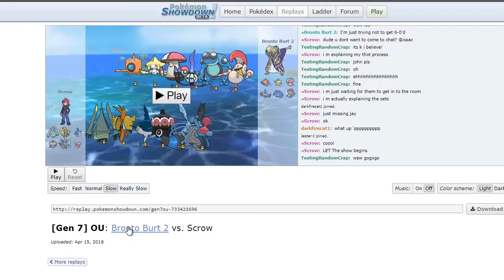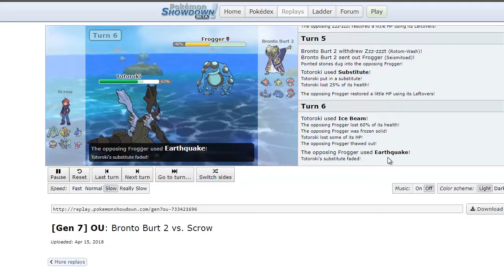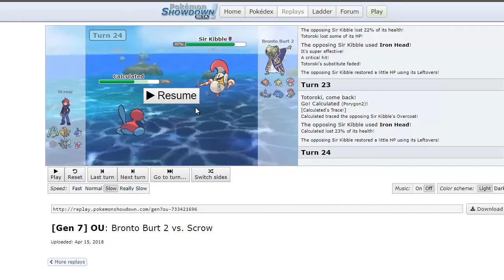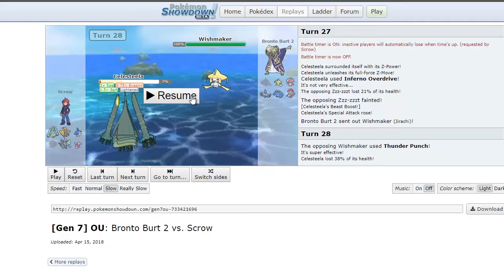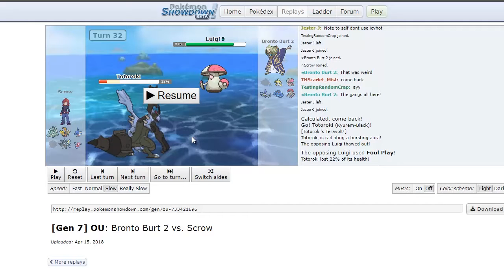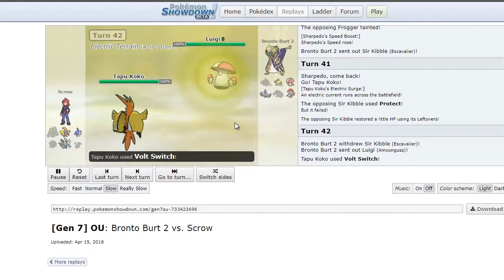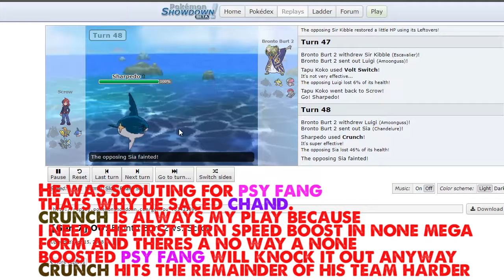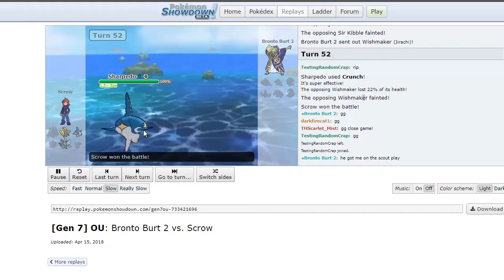"Its a FREEZE! AGAIN!!" TDL S1W1 Battle vs Toronto Maple Leafeons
My week 1 battle vs the Maple Leafons coach by Logan. It is a postcon so I can explain my though process better. Leave some suggestions down below if you guys enjoyed!